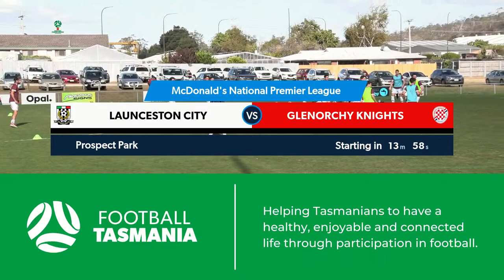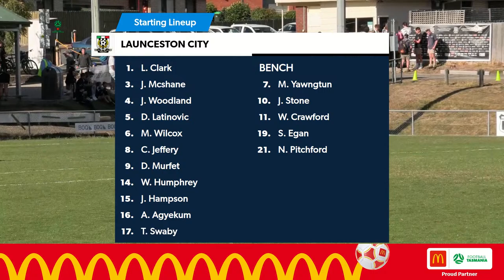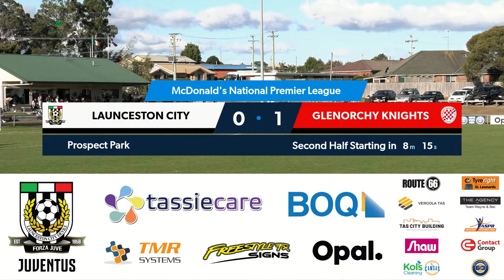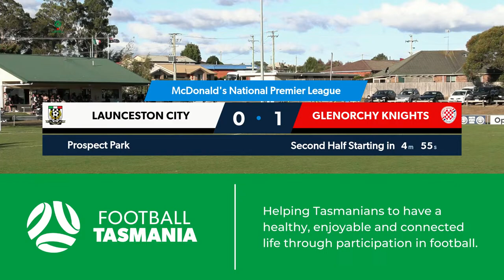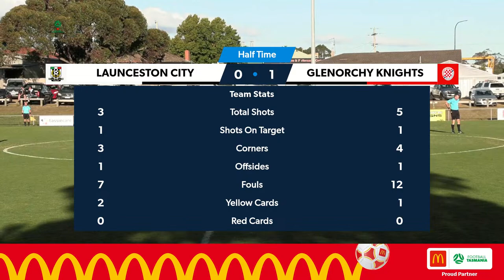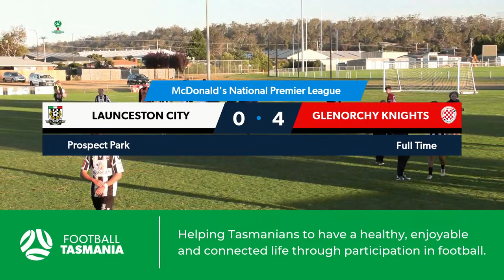McDonald's NPL Tasmania, Round 2, Launceston City v Glenorchy Knights